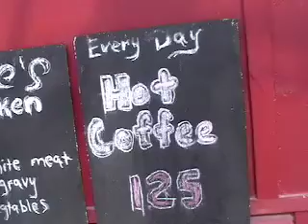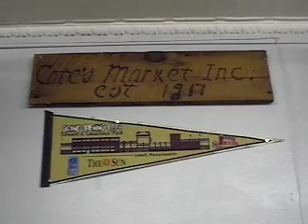Inside Cote's Market Part One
Peek into the unique and genuine World of Cote's Market in Lowell Massachusetts.Roger owner of Cote's Market and the hardest working guy in the Merrimack Valley  is gone on vacation.His sons Curt and Justin allow
former part time employee  and tenant Lenny Hall permission to install two video cameras to record the goings on while he is away and create a film to surprise him when he gets back and help promote the market and Lenny's Film Production skill.